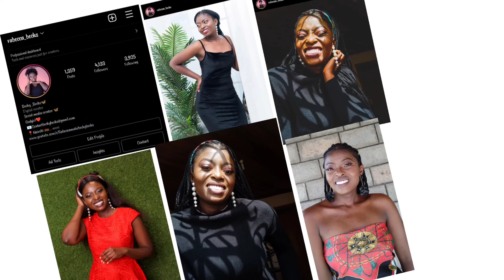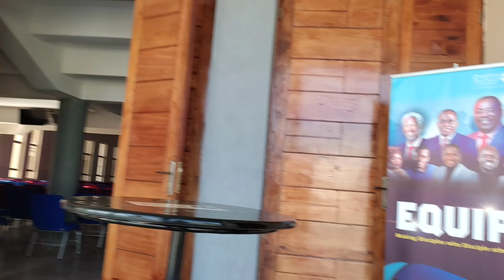WEEKLY VLOG/SOUP RECIPE FAIL/REVIEW MY PJS/CLEANING MAKEUP BRUSHES QUICK/ATTEND A RURACIO AND MORE .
The ditlvlog vlog is here finally 🔥
In todays vlog i share a few days in the life .I had the largest backfire in the kitchen wehh.Feeling low and dealing with it well.I also shared how i wash my make up brushes .Grwm for conference day 2 at church and attending a ruracio with us.

FAQ.
whats your age : 23
what country are you from :  Kenya
what camera do you use  : Redmi note 10 phone camera.

ABOUT ME.

music ; Thematic
Musician: Sapajou
Music by jean blu - slow death by Elon Dust & Melissa Heart - Something